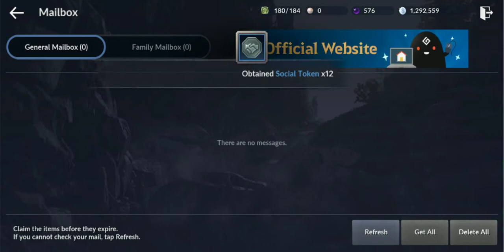[Black Desert Mobile] Camp - Ancient Warrior: 3rd Chamber (MP)